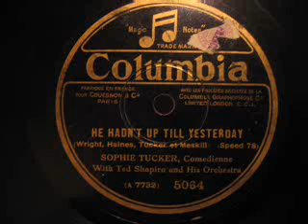Sophie Tucker - He hadn't up 'til yesterday